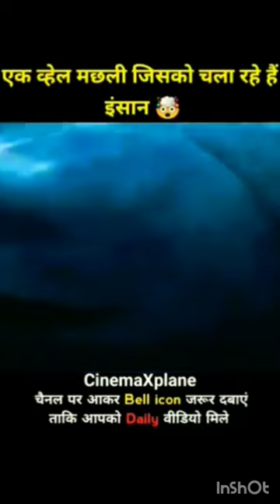The Bar (2017) movie explain in hindi/Urdupart 1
TITLE:- The Bar (2017) movie explain in hindi/Urdupart 1

Iss Kahaani me Humme Dikhaya Jaata Hai ki KuchLog EK BAR ke Andar Fass Jaate Hai aur Agar UnnLogo ne BAR ke Baahar Aane ki Koshish kari Toh Unhe'On The Spot' Government Sniper Se Goli Maar DiJaayegi..kyunki Bar Me Ek...

In a cafe in Madrid; two random people are shot deadby an unknown sniper when they leave the bar. Thestreets are evacuated, and gradually, the rest of thepeople still alive in the bar come to realize someonein the group is the reason. It becomes clear that itis a government operation and they are covering upthe killings under the guise of a fire. Everyone insidethe cafe turns against each other. Eventually, a manemerges from the bathroom in a critically diseasedcondition. He drops to the floor but as the groupgathers around to comfort him, he mutters, "Don'ttouch me!" before dying. It now becomes clear that thegroup is being quarantined due to the man's disease.Amparo, the shop owner acknowledges the man's lastwords before dying and keeps five people from thegroup at bay who made physical contact with the man,including Elena, Nacho, Trini, Sátur, and Israel believingthem to be infected. Two others who believe to havemade no physical contact with the man includingAndrés and Sergio join Amparo and together forcethe five other people down in the cellar at gunpoint.Deep down in the cellar, the group talks about randomthings, until Trini, who is apparently claustrophobic,starts panicking in the small dark cellar. In her panic,she runs up the cellar stairs and slips and falls downon a crate of bottles and breaks several of the bottles.Nacho realizes the liquid from the bottle is not poolingon the cellar floor but instead has seeped downSomewhere and when they remove several pieces ofcardboard, they uncover the grate leading to the sewer.The grate is removed but the opening to the seweris very small. So the group covers Israel with olive oilfrom oil bottles to help him slip through but despiteall their attempts, Israel is not able to slip through thesewer opening, and instead he is now stuck there.

Film/Movie Explained in Hindi/Urdu.Movie Review/Plot In Hindi & Urdu

Your Quaris -

movie

the bar movie

movies

movie review

movie summary

full movie

movie recaps

the bar movie review

the bar movie explained

movie recaps channelmovie clips

the bar full movie

the bar full movie 2017

movie recap
recapped moviesad movie recap

bar movie

movie recap sci fiwar movies

romance movie recapmovie recaps koreanthe bar movie recapthe bar movie facts

slasher movie explained in hindiexplained in hindiending explained in hindi

movies ending explained in hindihorror movie explained in hindihollywood movies explained in hindimovie explainer hindi explain

movie explainer

movies explained in hindi shorts

Animation cinemashorts

TheFilmDecoder DEFACTOCINEMA Why?lwatchThis.